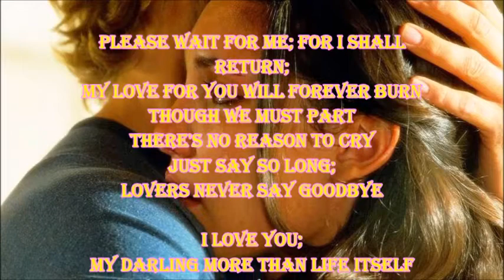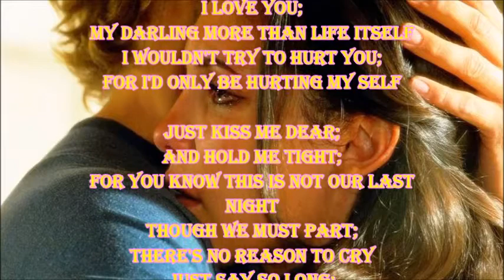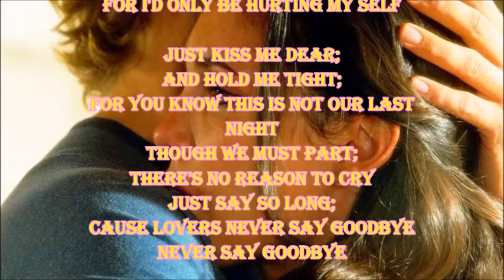Lovers Never Say Goodbye cover. Vocals and Arrangement By Sal Grippaldi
Another oldie that creeped into my brain : )